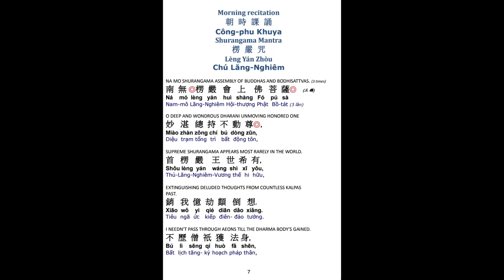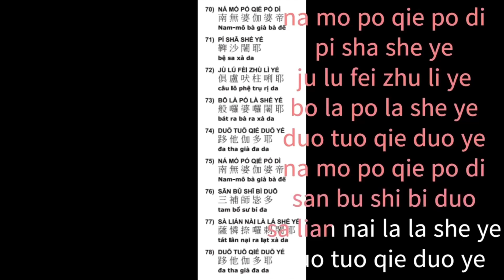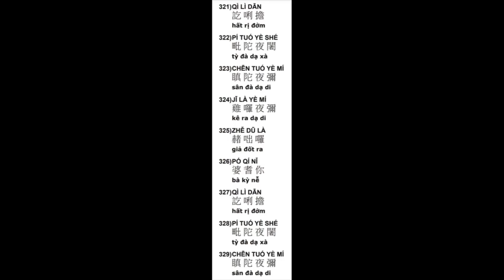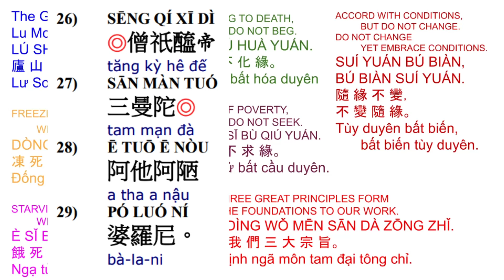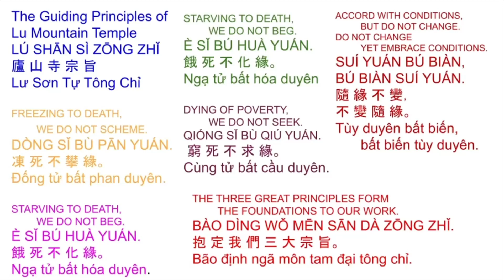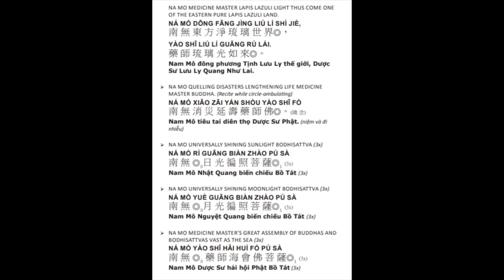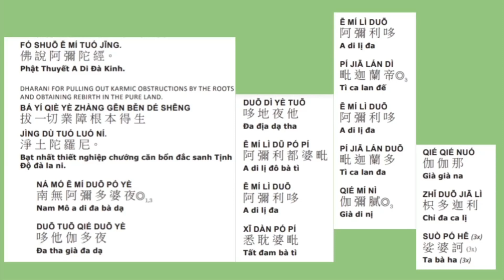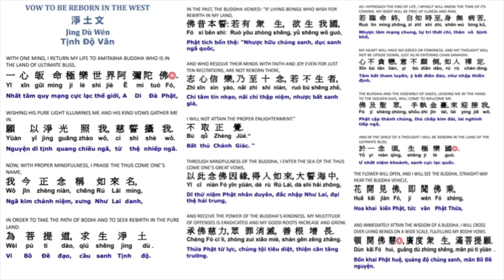87. Công-phu khuya早課清净戒體 楞嚴咒有字頁 加108楞嚴咒心藥師灌頂真言Morning Ceremony restores Precept Substance 6/6/24